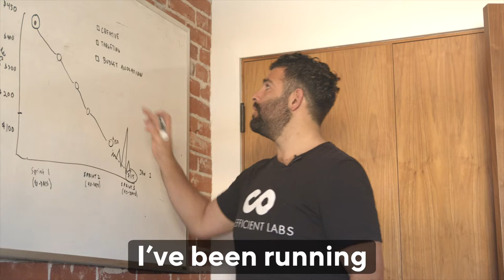LinkedIn EDU | Trailer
The LinkedIn Advertising EDU Series will cover the most important pillars of their Ad Platform

1. How to Properly Set Up Your Account (the right way!)
2. A Step-by-Step Guide on Advanced Audience Creation
3. Tips on Bidding, Scaling, & Budget Management
4. Best Practices in Ad Creatives that Convert
5. Retargeting & Conversion Rate Optimization Strategies